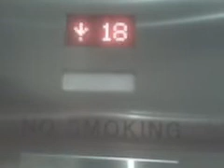Cable Tech 30 Story Downtown Bldg Cox Communications Cable Guy VID Days of Glory Johnny O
Ride w/Your Friendly Neighborhood Cable Guy